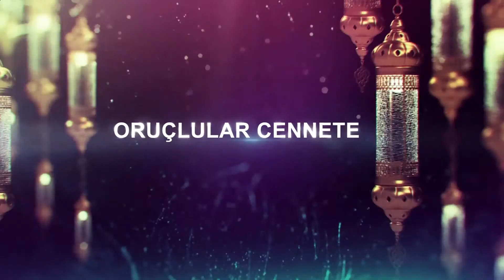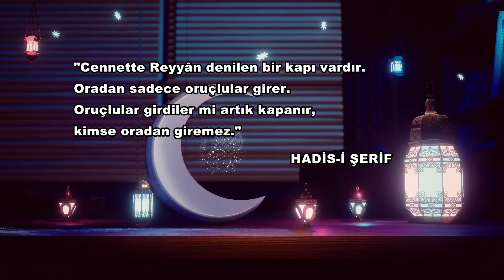"Ramazan Diyeti" (Sahur ve İftar) | 15 Mayıs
On bir ayın sultanı Ramazan ayında da hem oruç tutup hem diyet yapmak isteyenlere yardımcı olacak diyet programları sunuyoruz.